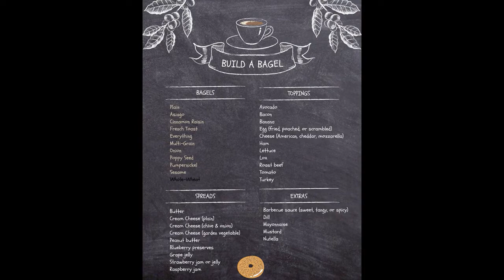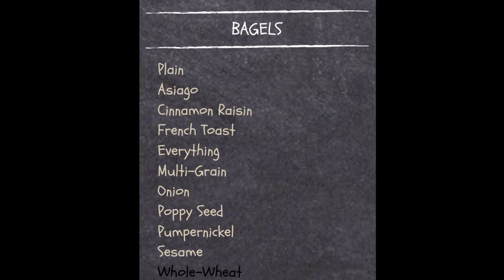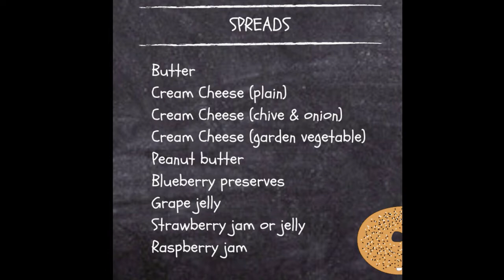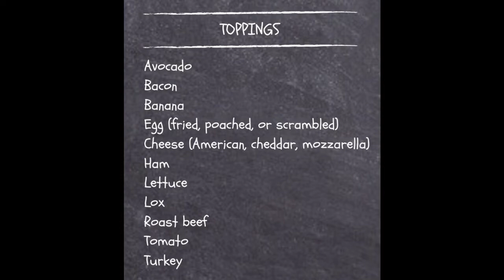ASMR Build a Bagel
You go to a cafe for breakfast and build your own bagel sandwich.

Photos and videos are from Pixabay, Pexels, and Adobe Stock.